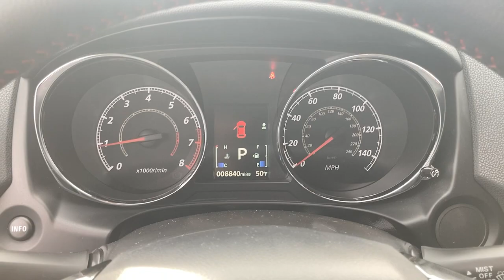2021 Mitsubishi Outlander Sport Swedesboro, Turnersville, Mullica Hill, Sewell, Wenonah, NJ 1321402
Black  2021 Mitsubishi Outlander Sport available in Swedesboro, New Jersey at Spirit Chrysler Dodge Jeep Ram. Servicing the Turnersville, Mullica Hill, Sewell, Wenonah, NJ area.
2021 Mitsubishi Outlander Sport SE - Stock#: 1321402 - VIN#: JA4ARUAU7MU006695

4 Wheel Drive!! CARFAX 1 owner and buyback guarantee! Barrels of fun!!! New Inventory... A super vehicle at a super price is what we strive to achieve! Very Low Mileage: LESS THAN 9k miles.. Safety equipment includes: Forward Collision Mitigation (FCM) and Rear Cross Traffic Alert (RCTA), Curtain 1st And 2nd Row Airbags, Airbag Occupancy Sensor, Traction control, Collision Mitigation-Front, Rear Child Safety Locks, Outboard Front Lap And Shoulder Safety Belts -inc: Rear Center 3 Point, Height Adjusters and Pretensioners, Back-Up Camera, Low Tire Pressure Warning, Dual Stage Driver And Passenger Seat-Mounted Side Airbags...Other features include: 60-40 Folding Bench Front Facing Fold Forward Seatback Rear Seat, Remote Releases -Inc: Mechanical Fuel, Lip Spoiler, Steel Spare Wheel, Carpet Floor Trim, Composite/Galvanized Steel Panels, Full Carpet Floor Covering, Fabric seat trim, Clearcoat Paint, Front And Rear Anti-Roll Bars... For more information on this or any other Spirit Chrysler Dodge Jeep vehilce please go
1 Seatback Storage Pocket, 130 amp alternator, 15.8 Gal. Fuel Tank, 2 12V DC Power Outlets, 2 LCD Monitors In The Front, 4-Way Passenger Seat -inc: Manual Recline and Fore/Aft Movement, 4-Wheel Disc Brakes w/4-Wheel ABSFront Vented DiscsBrake Assist and Hill Hold Control, 6-Way Driver Seat -inc: Manual ReclineHeight Adjustment and Fore/Aft Movement, 6.026 Axle Ratio, 60-40 Folding Bench Front Facing Fold Forward Seatback Rear Seat, ABS And Driveline Traction Control, Air Filtration, Airbag Occupancy Sensor, Auto Locking Hubs, Auto On/Off Aero-Composite Led Low/High Beam Daytime Running Auto High-Beam Headlamps w/Delay-Off, Automatic Air Conditioning, Back-Up Camera, Battery w/Run Down Protection, Black Side Windows Trim, Body-Colored Door Handles, Body-Colored Front Bumper w/Chrome Rub Strip/Fascia Accent and Chrome Bumper Insert, Body-Colored Power Heated Side Mirrors w/Power Folding and Turn Signal Indicator, Body-Colored Rear Bumper w/Black Rub Strip/Fascia Accent, Cargo Area Concealed Storage, Cargo Space Lights, Carpet Floor Trim, Chrome Grille, Clearcoat Paint, Cloth Door Trim Insert, Collision Mitigation-Front, Compact Spare Tire Mounted Inside Under Cargo, Composite/Galvanized Steel Panels, Cruise Control w/Steering Wheel Controls, Curtain 1st And 2nd Row Airbags, Day-Night Auto-Dimming Rearview Mirror, Deep Tinted Glass, Delayed Accessory Power, Digital/Analog Appearance, Driver And Passenger Door Bins, Driver And Passenger Visor Vanity Mirrors w/Driver And Passenger Illumination, Driver Foot Rest, Driver Knee Airbag, Dual Stage Driver And Passenger Front Airbags, Dual Stage Driver And Passenger Seat-Mounted Side Airbags, Electric Power-Assist Speed-Sensing Steering, Electronic Stability Control (ESC), Electronic Transfer Case, Engine Immobilizer, Engine: 2.0L MIVEC DOHC 4-Cylinder, Fabric seat trim, Fade-To-Off Interior Lighting, Fixed Rear Window w/Fixed Interval Wiper and Defroster, FOB Controls -inc: Cargo Access, Forward Collision Mitigation (FCM) and Rear Cross Traffic Alert (RCTA), Front And Rear Anti-Roll Bars, Front Center Armrest and Rear Center Armrest, Front Cupholder, Front Fog Lamps, Front Map Lights, Full Carpet Floor Covering, Full Cloth Headliner, Full Floor Console w/Covered Storage and 2 12V DC Power Outlets, Gas-Pressurized Shock Absorbers, Gauges -inc: SpeedometerOdometerEngine Coolant TempTachometerTrip Odometer and Trip Computer, GVWR: 4 343 lbs, Headlights-Automatic Highbeams, Heated Front Bucket Seats -inc: 6-way adjustable driver's seat and 4-way adjustable passenger's seat, HVAC -inc: Underseat Ducts, Illuminated Glove Box, Integrated Roof Antenna, Interior Trim -inc: Piano Black Instrument Panel InsertMetal-Look Door Panel InsertPiano Black Console Insert and Chrome/Metal-Look Interior Accents, Lane Change Assist (LCA) Blind Spot, Lane Departure Warning (LDW) Lane Departure Warning, Leather Gear Shifter Material, Leather/Piano Black Steering Wheel, LED Brakelights, Liftgate Rear Cargo Access, Lip Spoiler, Low Tire Pressure Warning, Manual Adjustable Front Head Restraints and Manual Adjustable Rear Head Restra